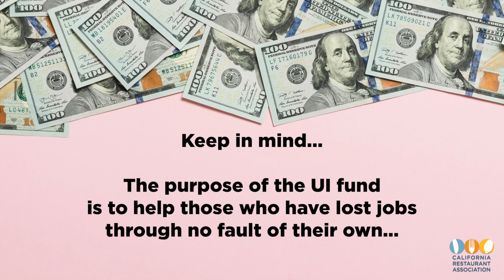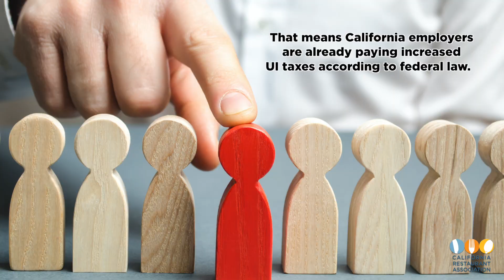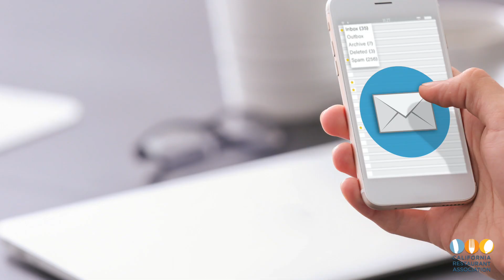Bill would make all employers pay wages to striking workers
A bill introduced late in the legislative session this year resurrects an idea to pay unemployment benefits to workers on strike. The CRA and other business organizations are fighting the bill because, among other reasons, all California employers pay into the state’s unemployment insurance fund - whether or not those employers are in unionized industries or the subject of a strike.